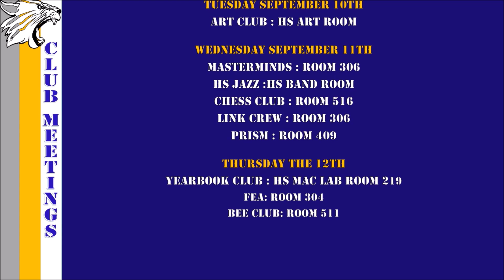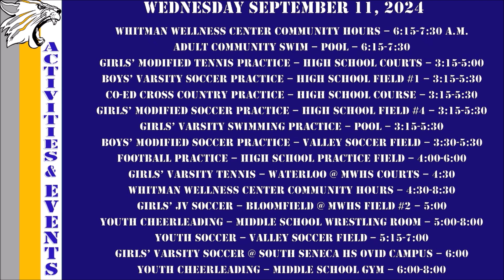WCAT ANNOUNCEMENTS 9 10 2024